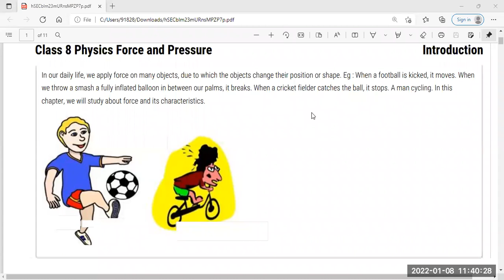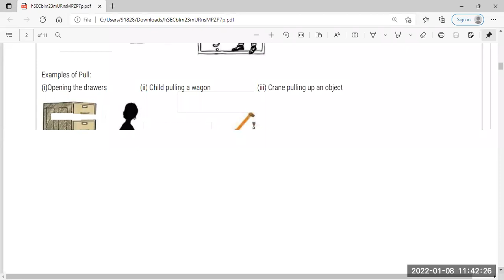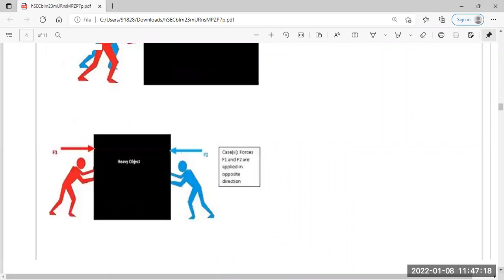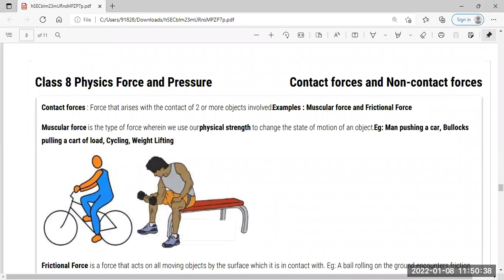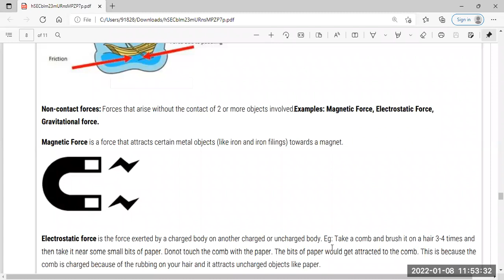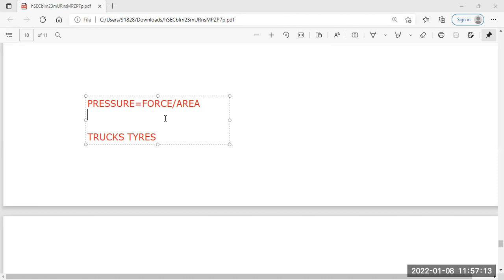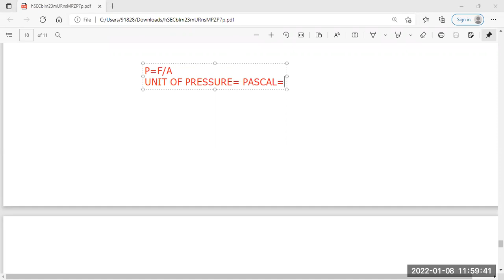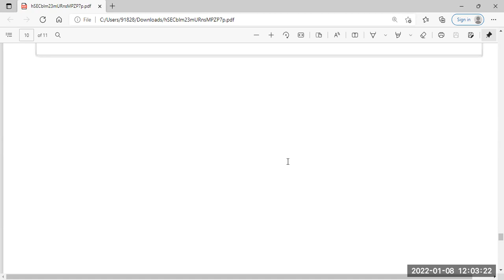CLASS-8TH SUBJECT-SCIENCE CHAPTER-FORCE & PRESSURE REVISION + ORAL TEST (08-01-2022)